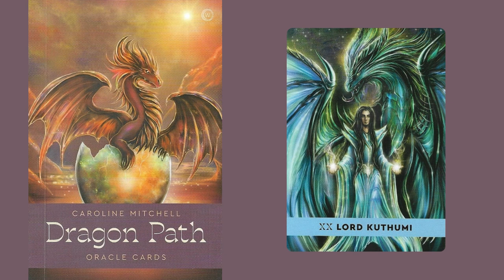Você é a Mudança!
Hoje um Dragão Ancião e Dragão Porta-Voz do Concelho Galáctico veio nos  convidar a ser a mudança no mundo, lembrando-nos estarmos alinhados para isso.

Visite o nosso site e saiba o que mais te aguarda